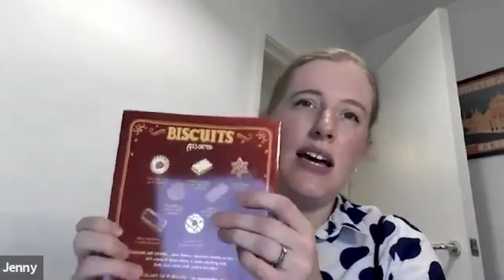Jenny Robins: Biscuits (Originals) Interview with Ben Connors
For the launch of the exhibition featuring original comic pages by Jenny Robins from her graphic novel Biscuits (Assorted), Robins was due to be interviewed live on stage by Ben Connors of Soho Radio about the making of the book and her inspirations behind it.

Unfortunately, mere days before the event, both Jenny and Ben had to self isolate due to Covid restrictions and weren't able to attend the event in person. Instead, the interview was conducted via Zoom and projected on to the wall of the venue for the audience who were there to enjoy – which also gave us the opportunity to record it.